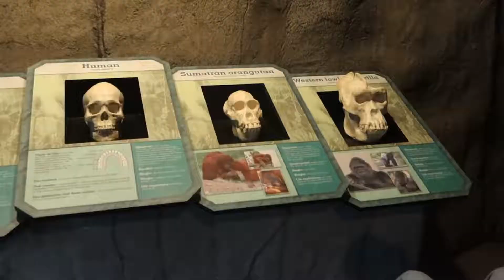Going to the Fort Worth Zoo Vlog!